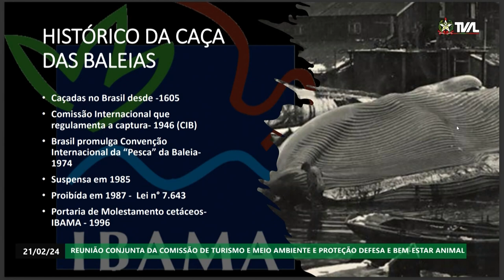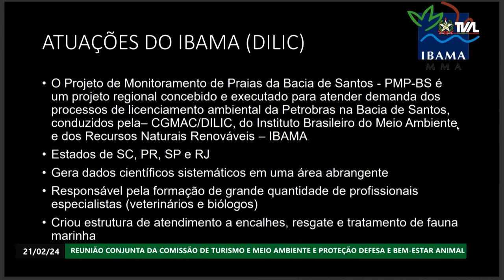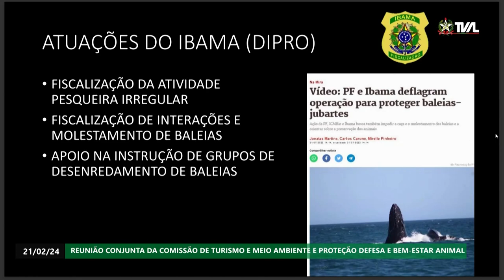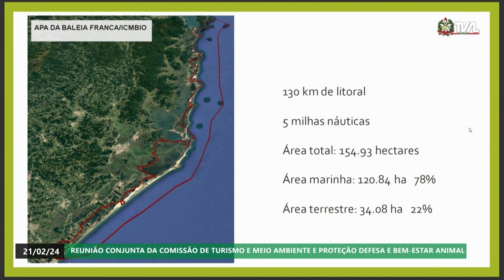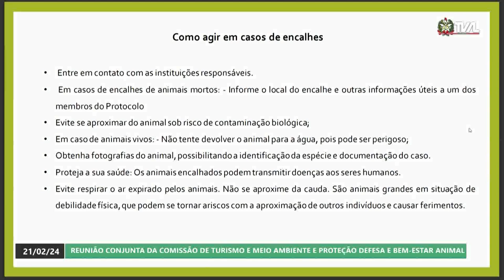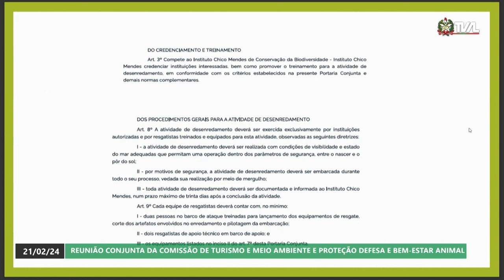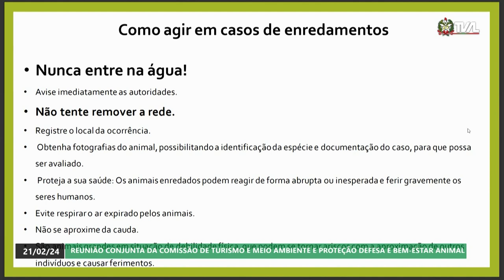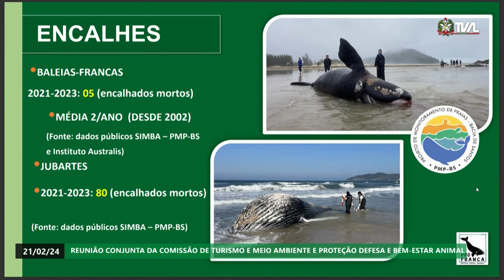Comissão Conjunta - Turismo e Meio Ambiente e Comissão de Proteção e Bem-Estar Animal - 21/02/24